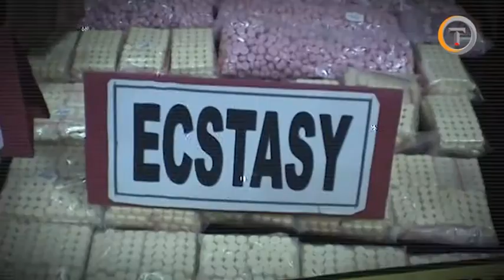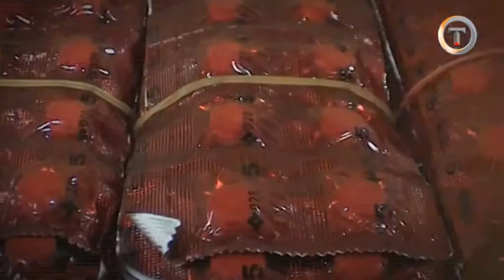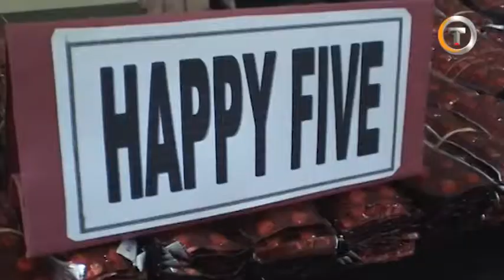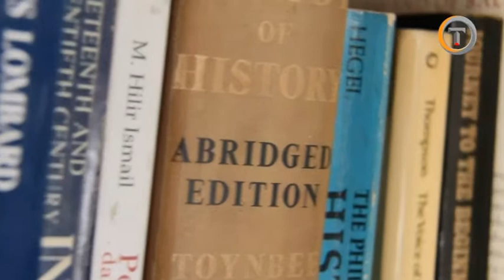Benny Mamoto : Di Nusakambangan Napi Boleh Pakai Ponsel, Asal....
Lembaga Pemasyarakatan (LP) disinyalir telah menjadi pusat pengendalian sekaligus peredaran narkoba.